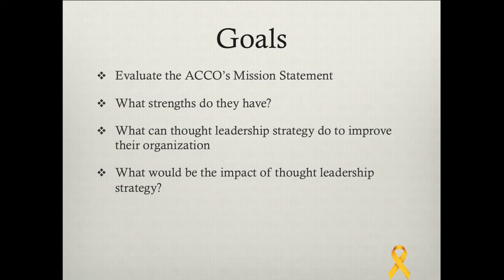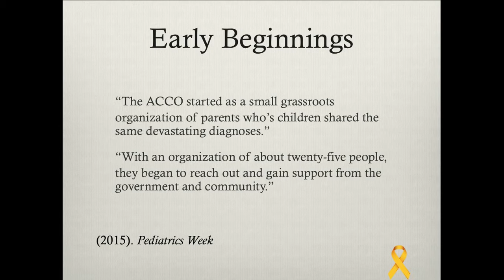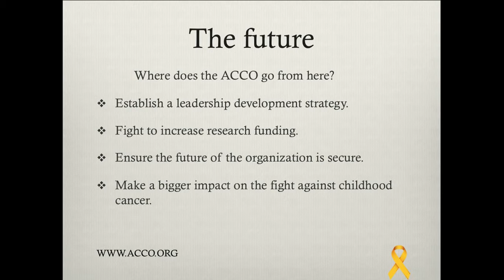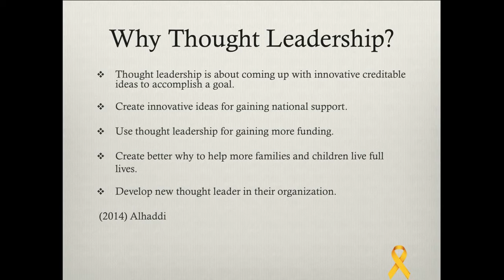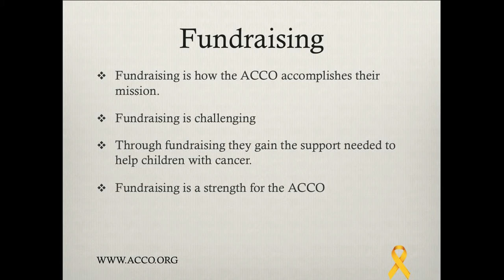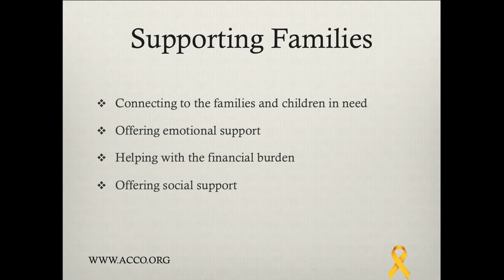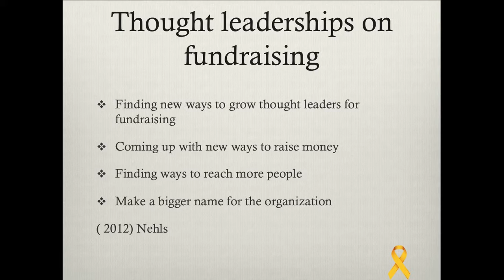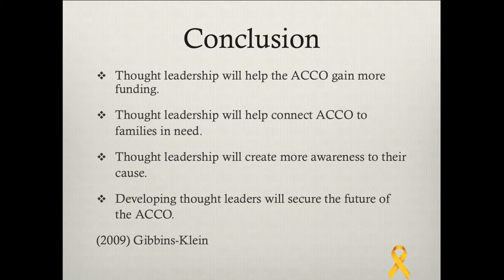Thought leadership strategy and the ACCO MAL532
Thought leadership strategy and the ACCO